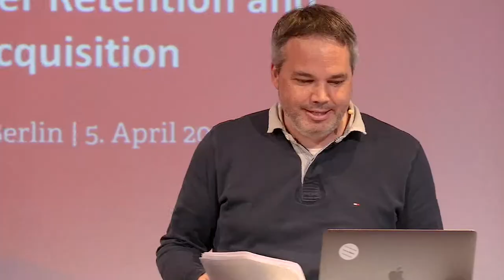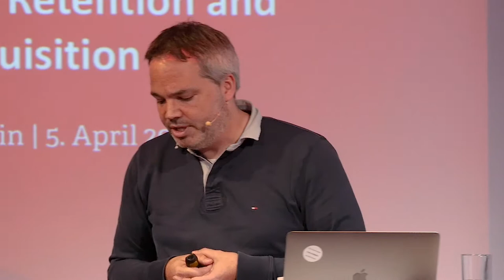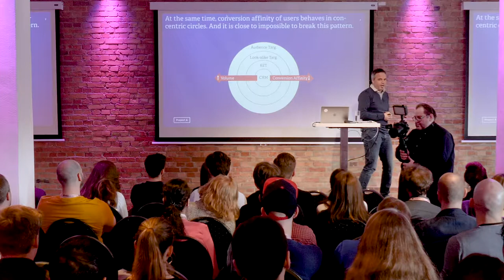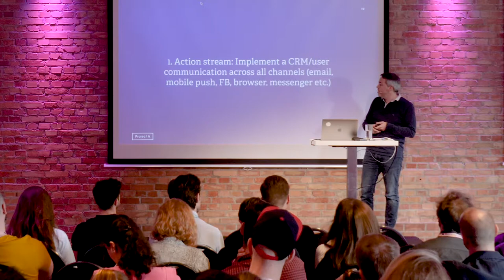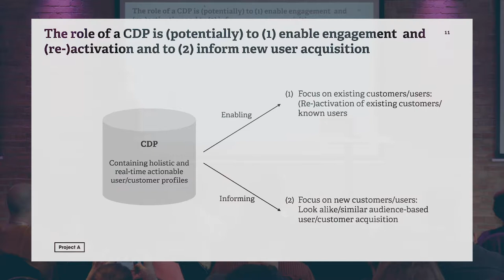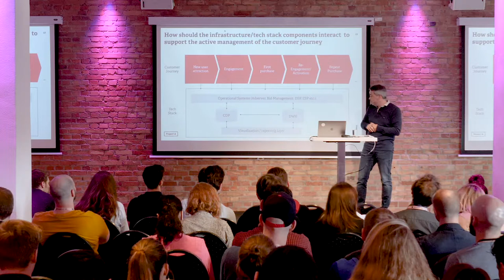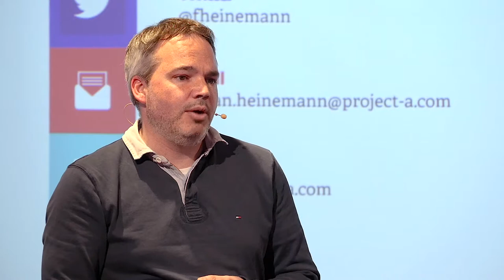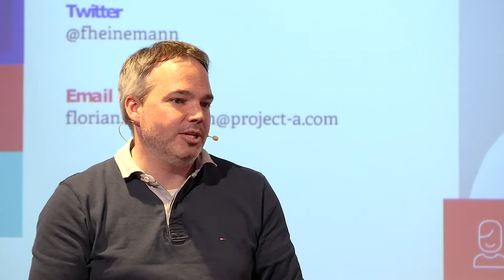Florian Heinemann (Project A) – Merging of Customer Acquisition and Retention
Florian Heinemann, Found Partner at Project A, presents "Merging of Customer Retention and Customer Acquisition".
The presentation introduces groundbreaking CDP technology that is changing the way modern-day CRM is handled.